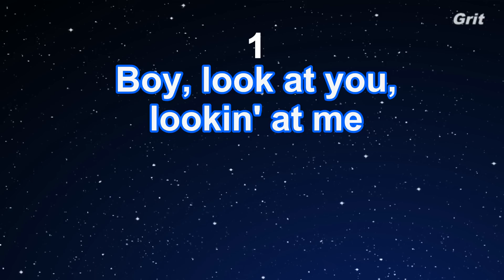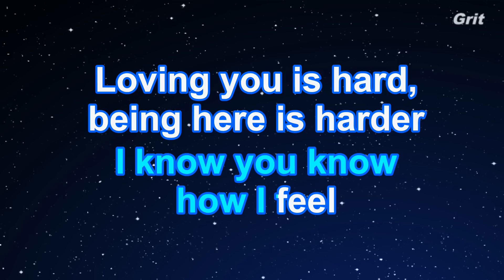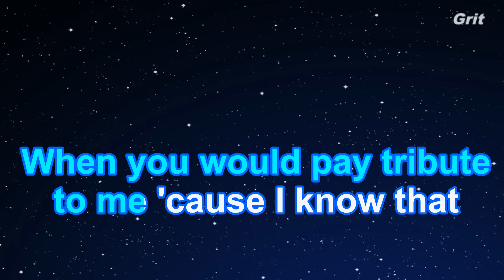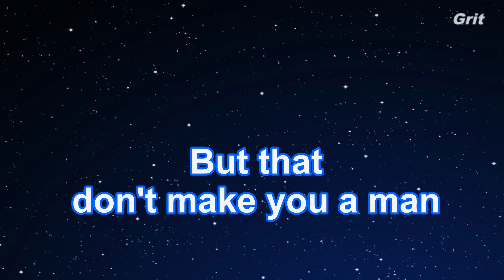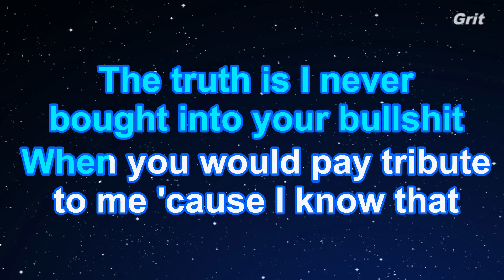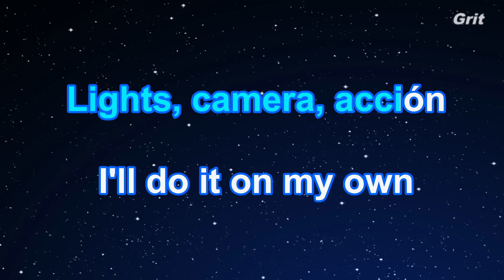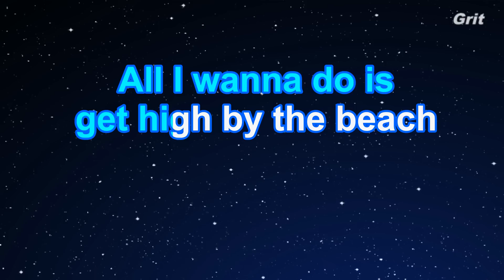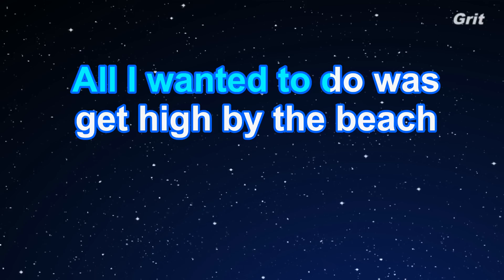High By The Beach - Lana Del Rey Karaoke【Guide Melody】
High By The Beach - Lana Del Rey Karaoke【Guide Melody】EdKara with lyrics Powered by Grit

ハイ・バイ・ザ・ビーチ　ラナ・デル・レイ　カラオケ　ガイドメロディ付